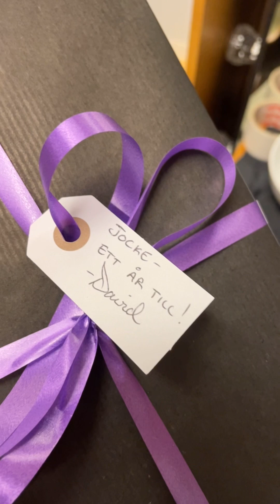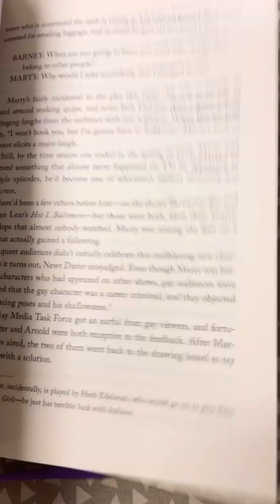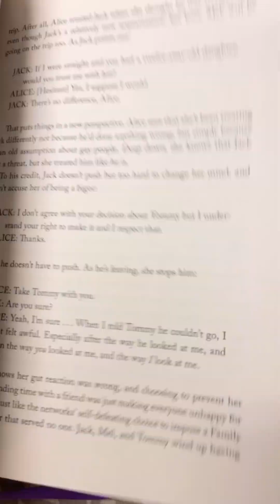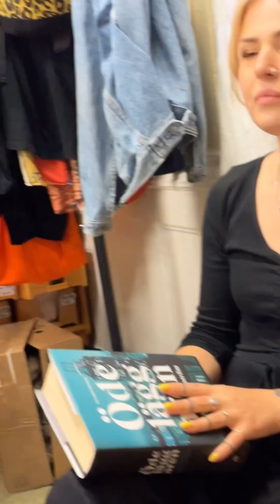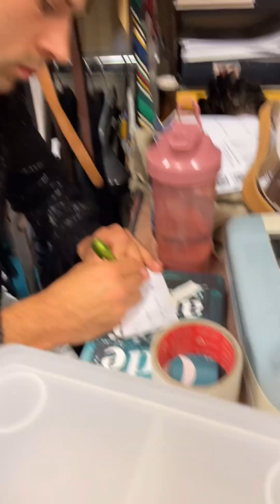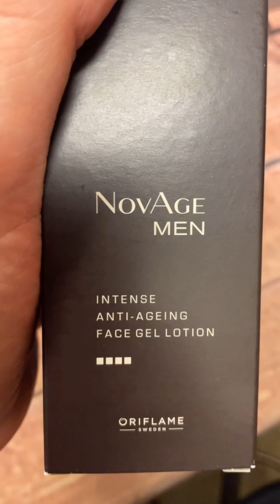HOW I GOT MY REOPENING NIGHT GIFT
Today’s video starts off with me editing yesterday’s Instagram Stories to get them ready for Instagram Reels, YouTube, and TikTok. A typical morning routine, but trust me—it’s more entertaining than it sounds! Once the edits are done, I hop on my bike, and the weather is perfect. Sunshine and a gentle breeze as I pedal my way to the theatre.

It’s reopening night after our summer break, and excitement is in the air. When I get to the theatre, I find out that David Julio, our makeup artist, gave me the coolest gift: a book called *HONEY, I’M HOMO.* I can’t wait to dive into it. He also gave our assistant Johanna a Dolly Parton cake mix, which is honestly the most fabulous gift. Johanna, by the way, just came back from shopping for belts, so there’s a lot of style inspiration going around today.

The actor Pontus gets a fresh haircut, while David gets a much-needed massage from Isak Bendelin. Trust me, David is *tense* but in good hands. Meanwhile, actor and acrobat Petter Mario Skoglund pops by, super excited after scoring some seriously expensive clothes on sale. He’s not the only one! Nils, another actor, managed to find an amazing leather jacket. Both pieces came from a sale of old costumes used in a Swedish movie.

And then... showtime! The buzz backstage is unreal.

I'm a gay vegan man living in Midsommarkransen, a suburb of Stockholm. I work as a dresser and costume supervisor at a musical theatre in Stockholm. I love vlogging, vegan cooking, theatre, and style. Every day, I upload videos to Instagram, TikTok, YouTube, and Threads. Oh, and I have a fun tradition: I upload the oldest photo on my iPhone to social media, then delete it to keep my feed fresh and nostalgic.

Watch till the end for all the backstage craziness and tell me—what’s the best gift you’ve ever gotten at work?